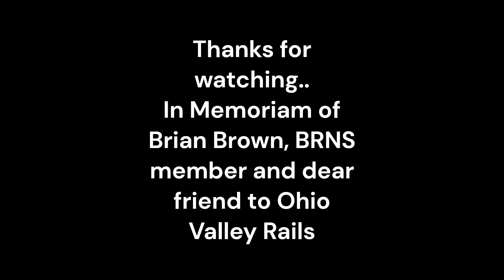Ohio N Scale Weekend 2023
New location at the Union County Fairgrounds in Marysville, OH
Dedicated in memory of Brian Brown who passed away earlier this year